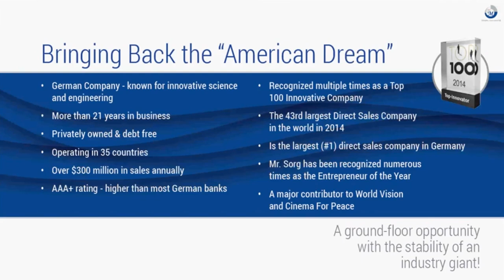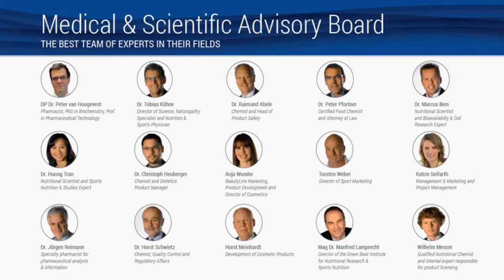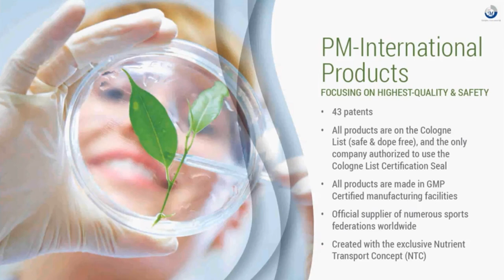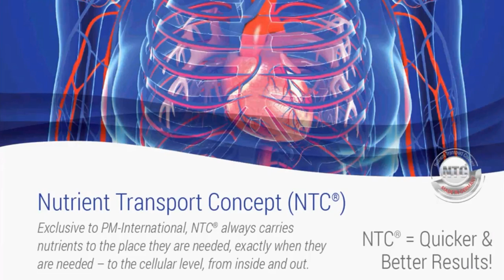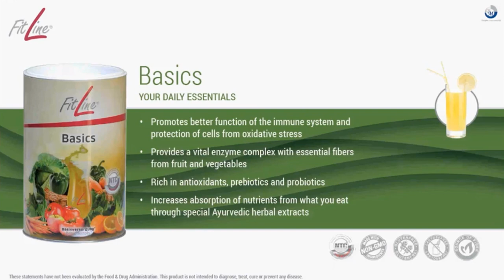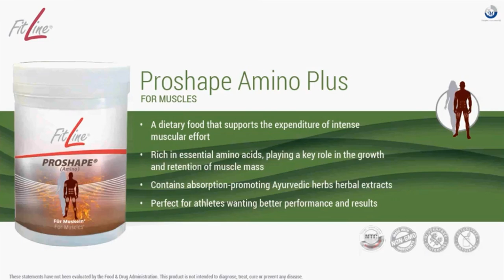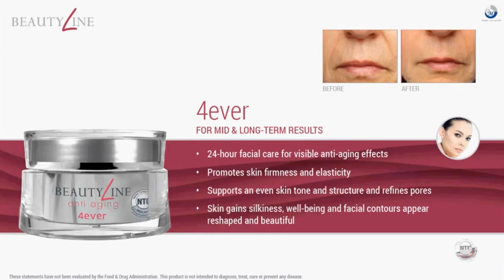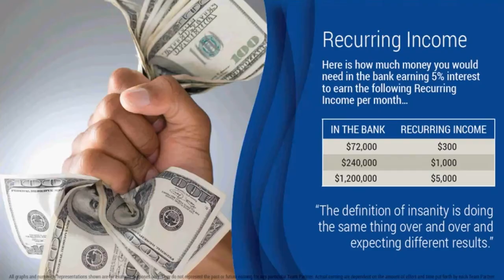PM-International Business Presentation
PM International Business Overview by Thomas and Lisa Aguilar (April 2015)

This is your direct network marketing opportunity for ground floor without the risk usually associated with ground floor.

PMI has a over 24 year history but will have it's grand opening in the USA early next year!  This is your once in a lifetime opportunity to partner with us to help launch North America and other key markets while building a business that can pay you over and over again.  Our products are world class and dope free, enjoyed by professional and Olympic athletes to housewives and seniors!